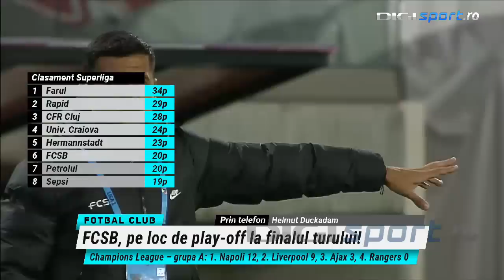Gigi Becali, lăudat de Helmut Duckadam!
FCSB a câștigat partida de la Sfântu Gheorghe, cu Sepsi, 0-1, grație golului marcat de către Andrea Compagno (26 de ani0, minutul 51, și a urcat pe locul șase în Liga 1, ultimul care asigură accesul în play-off